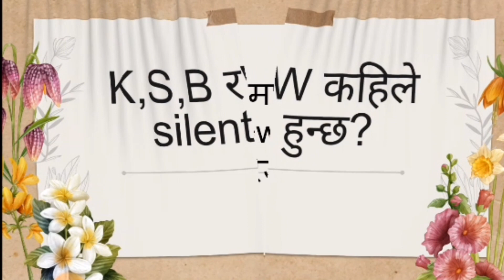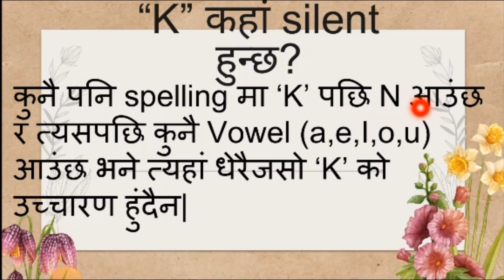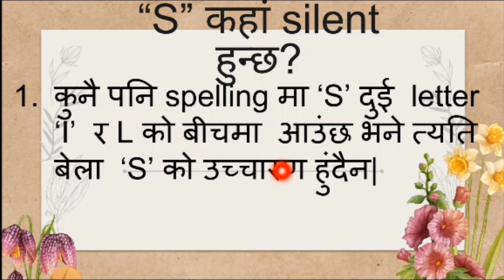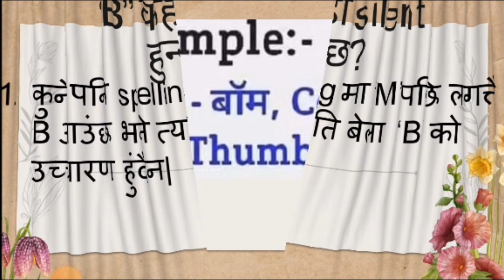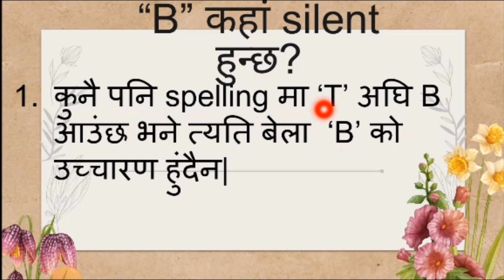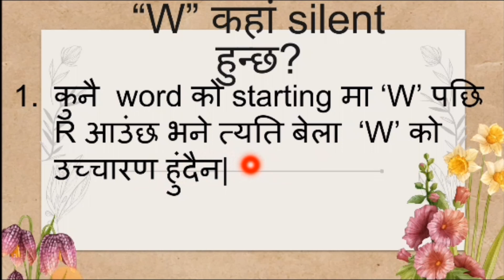K,S,B र W कहां silent हुन्छ ? Day 11 of 15| Silent letters in English